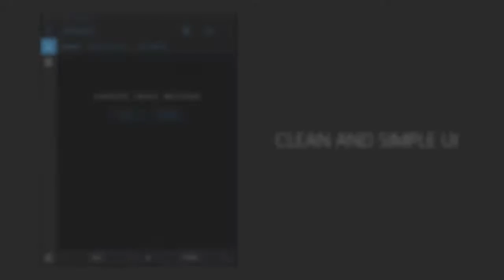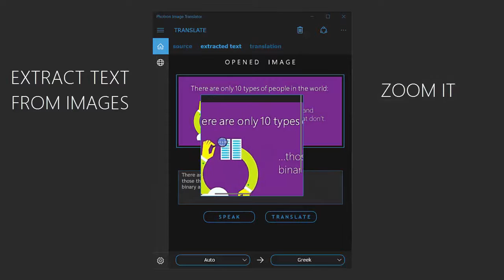Photron Image Translator - Windows 10 App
Extract and translate text from your images with more than 90% accuracy for FREE! Have you ever gone outside in a foreign country and saw boards, banners or pamphlets in a weird language that you couldn't understand? Then this app is for you! Now you can just take picture from your camera and this app will automatically extract and translate the text contained in that picture to your desired language. You don't even have to read it, for it will be read aloud to you, should you choose to do so. Also, you can share the extracted or translated test to message, mail or social network apps with the press of a button.